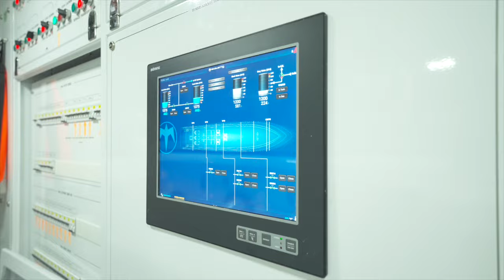Baglietto M/Y Francesca II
The MY Francesca II is the expression of Baglietto's ability to produce full custom fast aluminum projects in the range between 35 and 50 meters.
Indeed, this 41-meter planing yacht has been specifically designed by Francesco Paszkowski to meet the taste and lifestyle of the Owner, who asked for a yacht characterized by an aggressive yet streamlined exterior with a sportive look, offering many open-air spaces to fully enjoy the sea life and combining sophistication, onboard comfort with impressive performance. The hull of the M/Y Francesca II ensures stability, seaworthiness, and efficiency in all weather conditions, and has been designed to achieve the top speed of 33 knots thanks to triple waterjets KaMeWa and three MTU diesel engines.